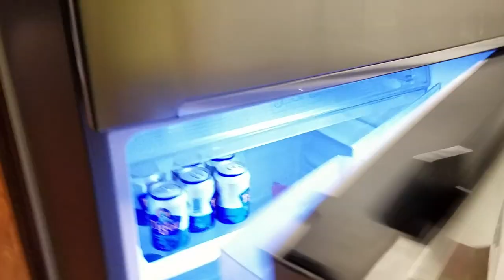Our Shipment from the USA Arrives in Singapore!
After living out of a hotel for a week, we finally have our (very small) shipment of personal belongings to help us live in our apartment!  We are more excited than we probably should be.